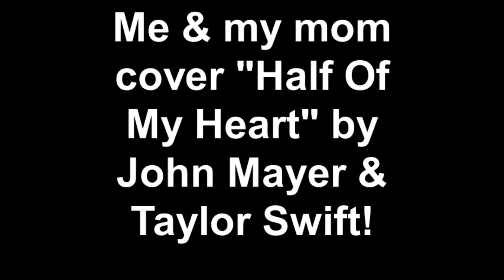John Mayer Ft. Taylor Swift - Half Of My Heart [Cover]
Me and my mother sing a cover of Half Of My Heart by John Mayer Ft. Taylor Swift. My heart was pounding out of my chest the whole time during recording this. I was unbelievably nervous. I almost passed out once the video was over. I do videos all the time and never get that way. Its being caused by some health issues I'm having though. We truly appreciate it and all the support we receive from you guys.

Gary